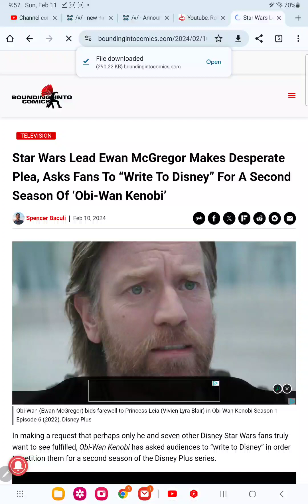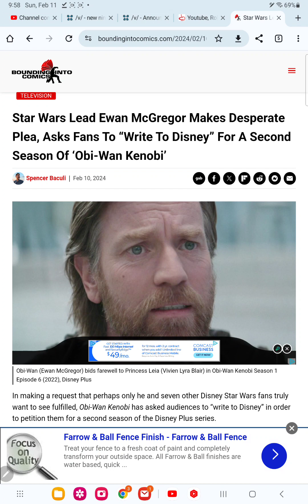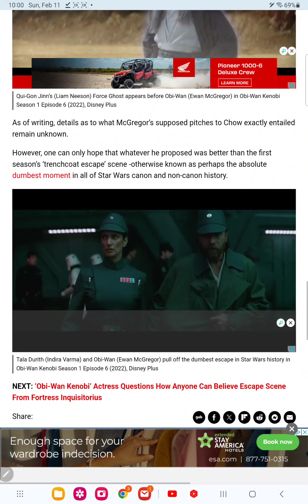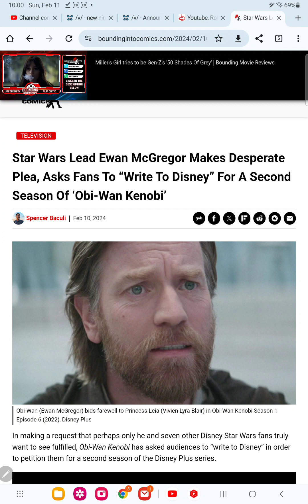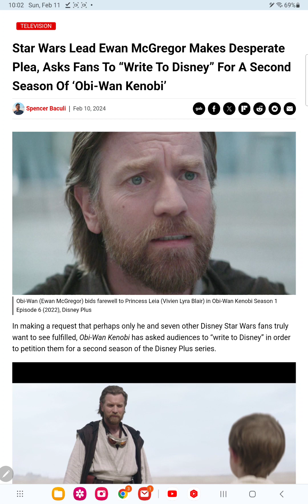Ewan McGregor demands us to send disney letters for obi wan 2